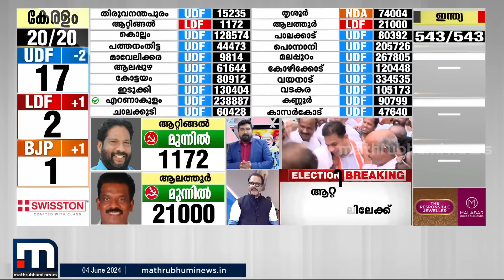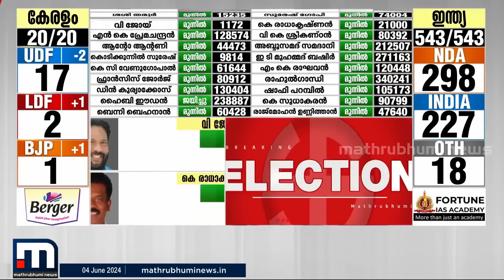നാലാമൂഴത്തിലും തിളക്കം; വിജയമുറപ്പിച്ച് ശശി തരൂർ | Shashi Tharoor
നാലാമൂഴത്തിലും തിളക്കം; വിജയമുറപ്പിച്ച് ശശി തരൂർ

Happy viewing!